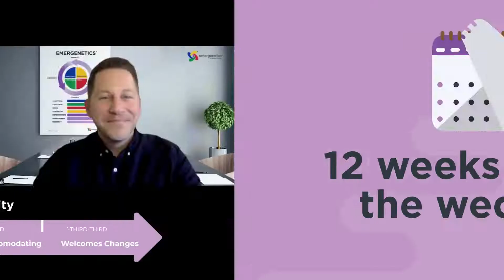Brilliance Series: Flexibility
The Brilliance Series invites you to take a closer look at each of the seven Emergenetics® Attributes. In this video, Bill Zubek, Director, Learning & Development, and Sharon Taylor, Director, Learning & Development, describe the ways in which the burning questions of "will I be forced to change?" and "will I be able to make changes easily?" drive first and third-third Flexibility.